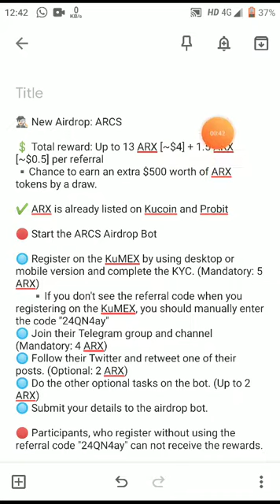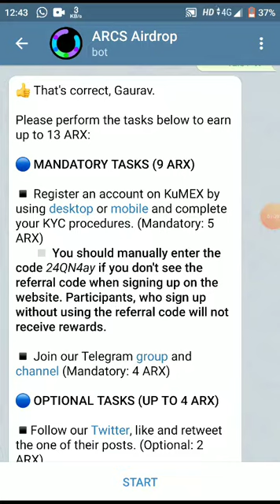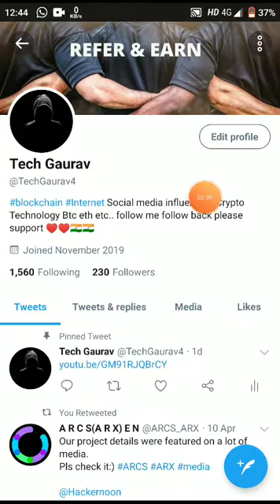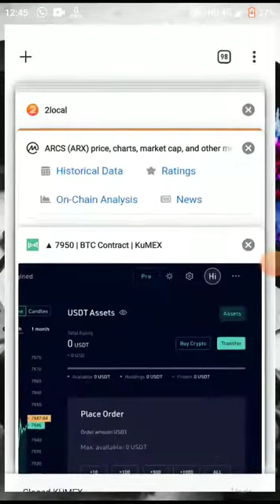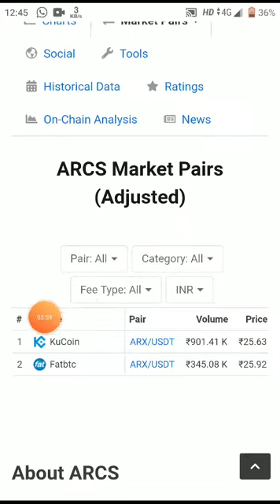ARCS Coin Total reward: Up to 13 ARX [~$4] + 1.5 ARX [~$0.5] per referral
You have earned 13 ARX. You have invited 0 user(s).

🏆 Are you interested in having more ARX tokens?

💎 ARX already listed on KuCoin. Users, who would like to bu ARX token, need to register on the KuCoin website

🕵🏻‍♂️ New Airdrop: ARCS

💲 Total reward: Up to 13 ARX [~$4] + 1.5 ARX [~$0.5] per referral
▪️Chance to earn an extra $500 worth of ARX tokens by a draw.

✔️ ARX is already listed on Kucoin and Probit

🔴 Start the ARCS Airdrop Bot

🔘 Register on the KuMEX by using desktop or mobile version and complete the KYC. (Mandatory: 5 ARX)
🔘 Join their Telegram group and channel (Mandatory: 4 ARX)
🔘 Follow their Twitter and retweet one of their posts. (Optional: 2 ARX)
🔘 Do the other optional tasks on the bot. (Up to 2 ARX)

🔴 Airdrop rewards will be distributed to your  KuCoin account and the distribution will begin 45 days after the airdrop comes to an end.

🎩 You can earn more ARX tokens from a 85,000 (~$30,000) ARX reward pool by participating in the ARCS Bounty

📹 YouTube Video about how to participate in the ARCS Airdrop.